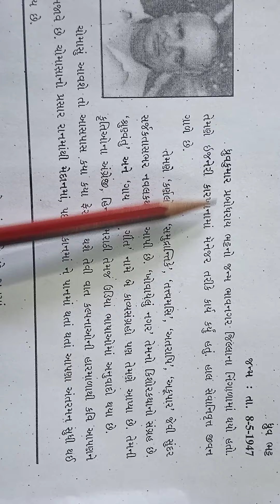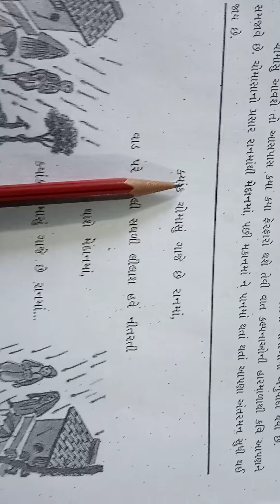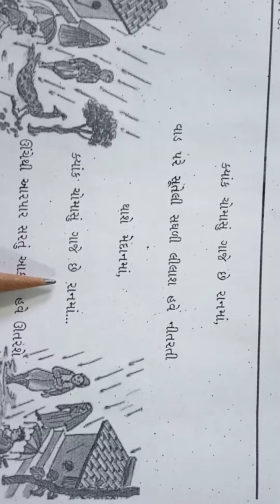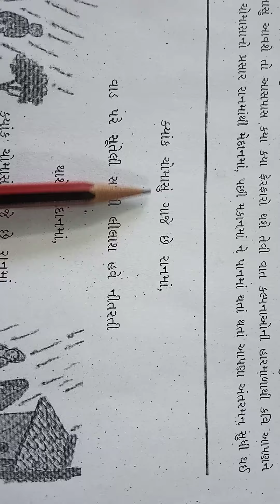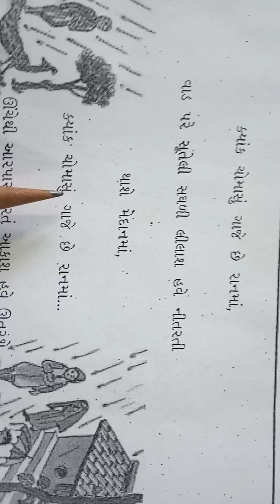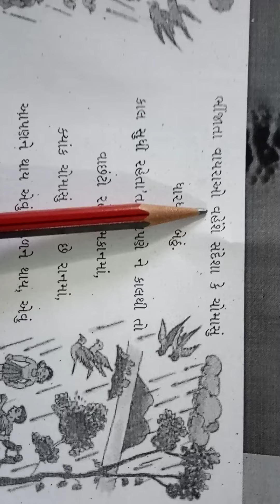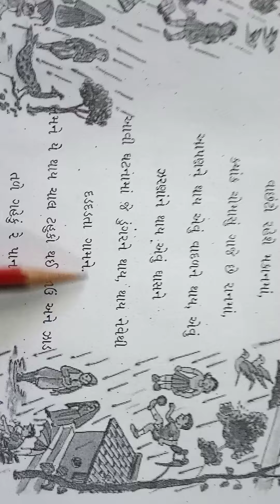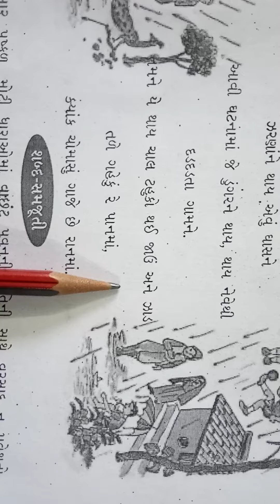ધોરણ-7 વિષય-ગુજરાતી કાવ્ય-5 રાનમાં